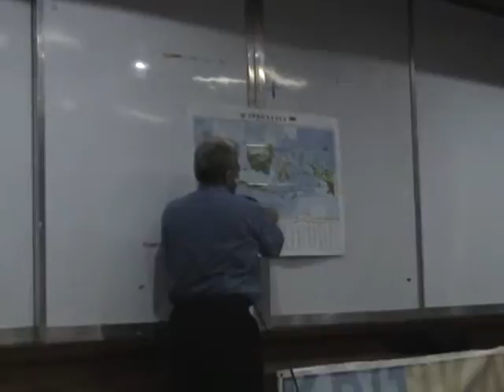KK Lecture: Harry Aveling (Lecture 2) (Nov 2007) Part 1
KK Lecture Series "Christian Themes in the Poetry of Sitor Situmorang." Second of two lectures. Date: 27 Nov 2007. Venue: Ateneo de Manila University.